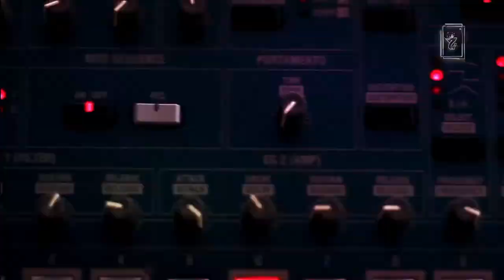GEBET’A : አልማዜ (Almaze) ራስ (RASS)rass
© GEBET’A